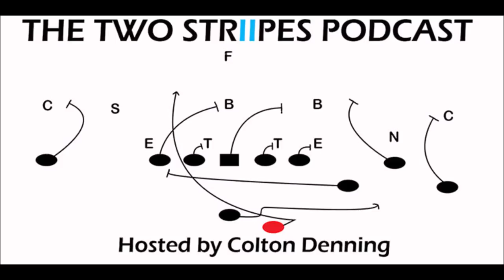2019 Georgia Tech Football Preview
Georgia Tech blog From the Rumble Seat joins the show to talk about Geoff Collins taking over in Atlanta, some of the early changes he's made to the program, and more.